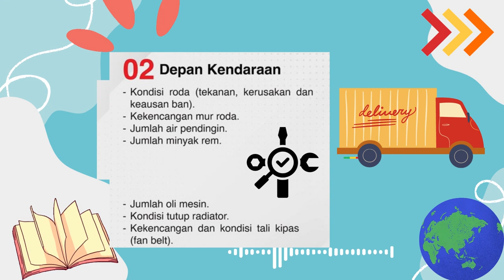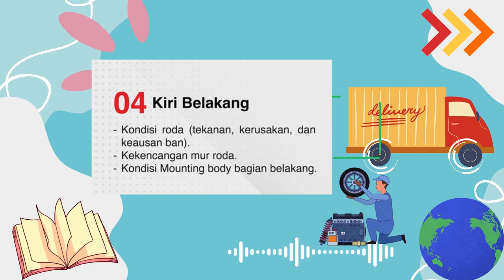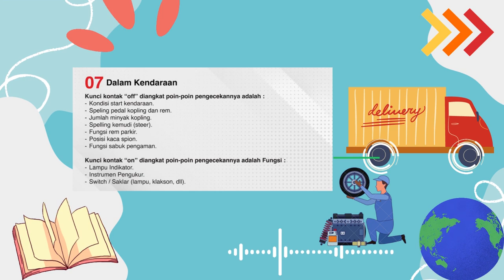7 tips kerawat Hino300 Series